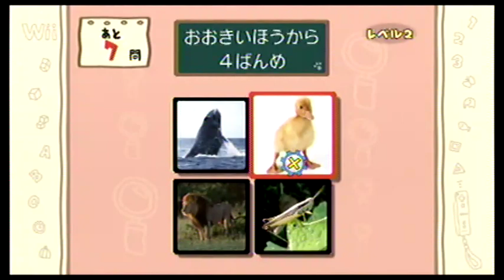Wii やわらかあたま塾 （Soft Arts Cram School） 6段 IOHD0514